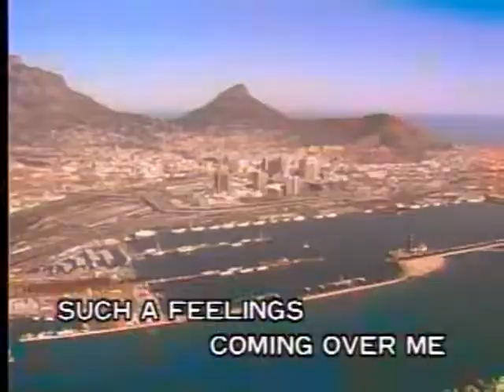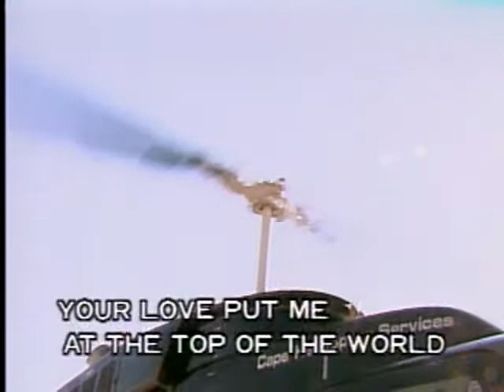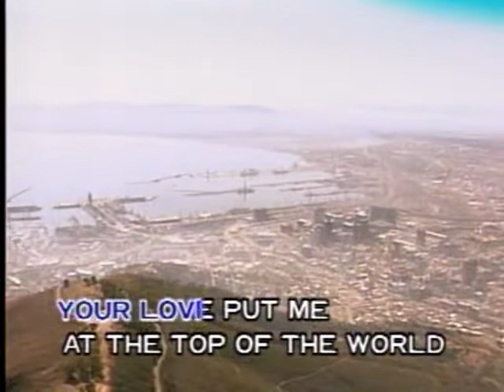Top Of The World - Video Karaoke (Melovision)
Title: Top Of The World
As popularized by: Carpenters
Writer: Richard Carpenter, John Bettis
Publisher: Rondor Music
Year: 1973

Video material copyright by Melovision Productions